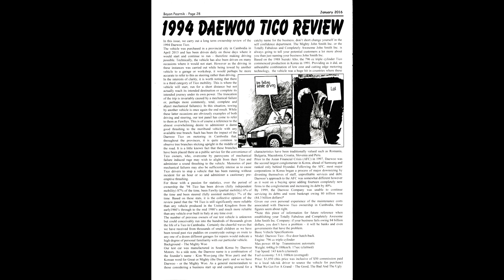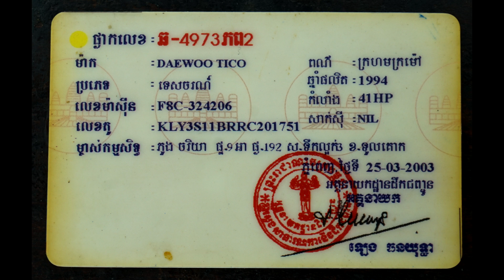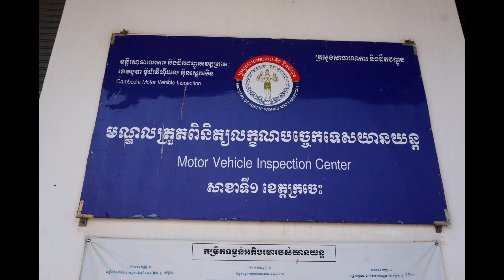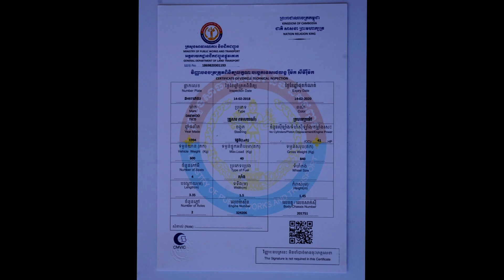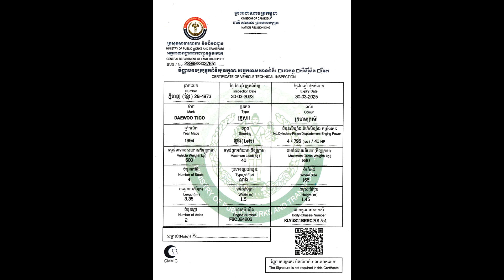Daewoo Tico Restoration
My car is nearly 30 years old. It had been left to rot for 3 years when I got it.
I like the Tico because of the 'retro' styling. This is the story of my restoration and repair work. Another classic saved from the scrap yard.